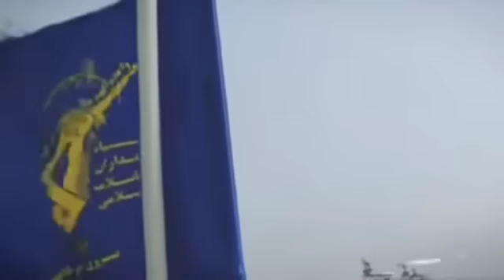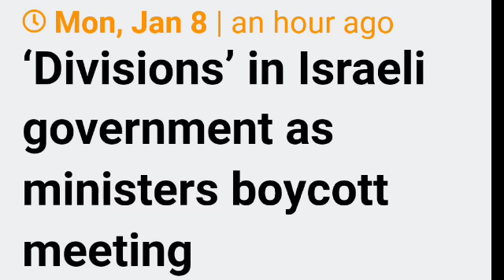Ngasi gi Big updates khara | War gi saktam da lakliba change | latest developments